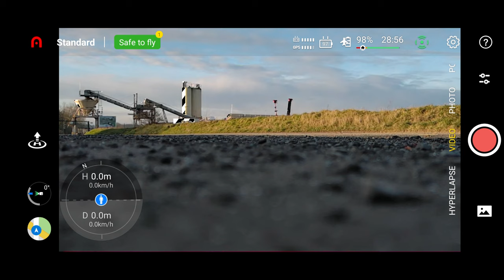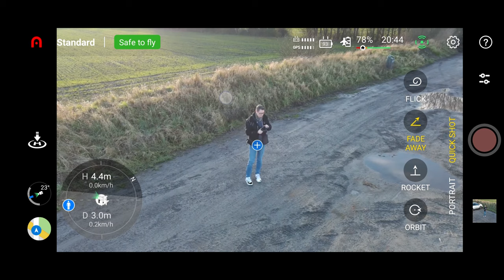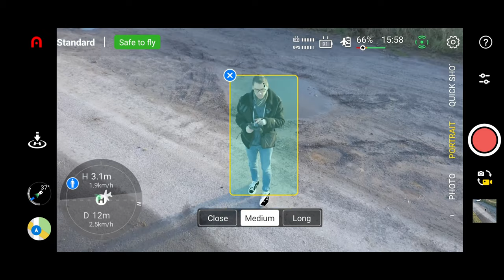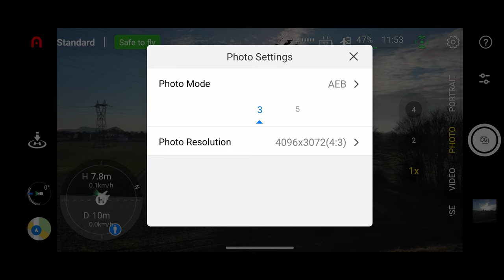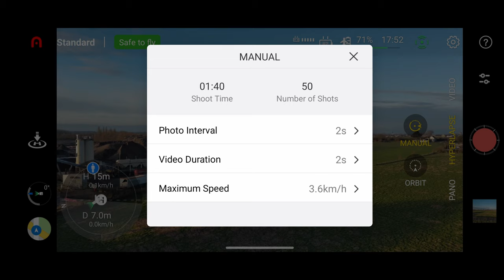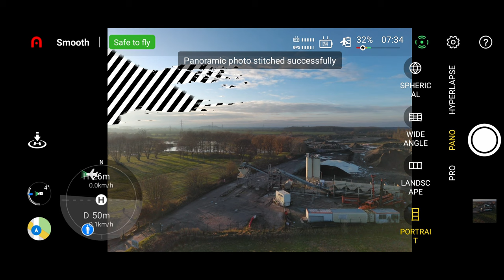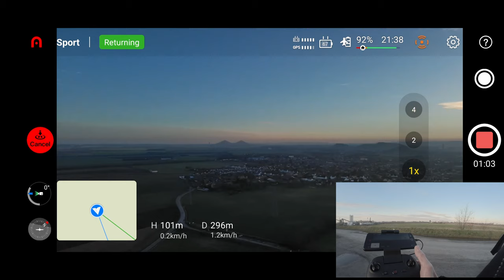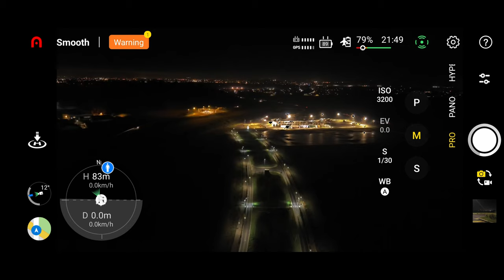AUTEL EVO NANO + : TEST IMAGE/VIDEO/NUIT/QUICKSHOTS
Salut,

on poursuit les tests de ce Nouveau drone AUTEL EVO NANO+
Toujours content de la stabilité et sa qualité d'image, reste des défauts face au soleil.

00:00 intro
00:57. Sur le terrain
03:10 QUICKSHOT Mode Flick
06:00 QUICKSHOT Mode Fade away
07:25 QUICKSHOT Mode Rocket
08:38 QUICKSHOT Mode Orbit
09:38 Mode PORTRAIT
10:25 problème Nacelle.
12:24 Mode PHOTO
13:13 Mode VIDEO
16:59 HYPERLAPSE
18:57 PANO
21/06 PRO
22:07 TEST RTH
27:13 NUIT
30:33 Outro

🎮 PS5
🎮 PS4PRO